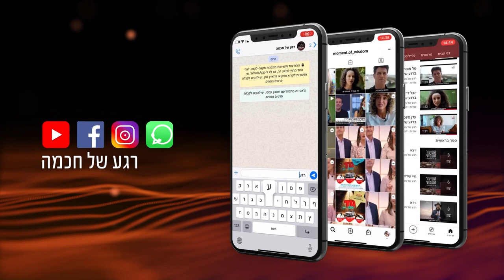אתה לא פחות מכל אלו ששלטו על העולם | הרב שמואל אליהו | רגע של חכמה | פורים אדר ב' תשפ"ב